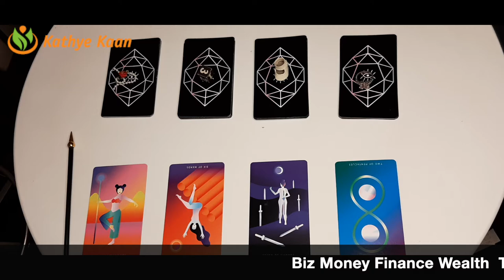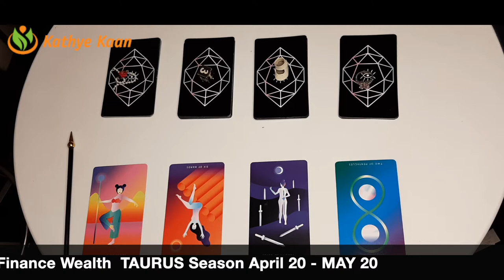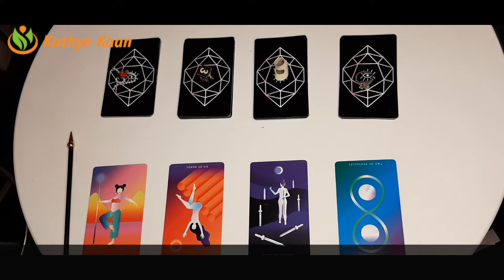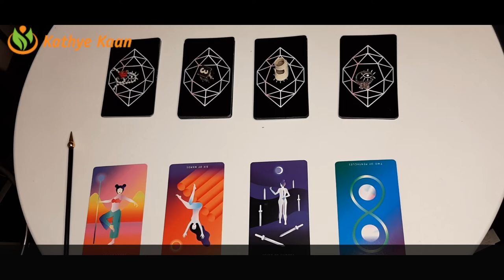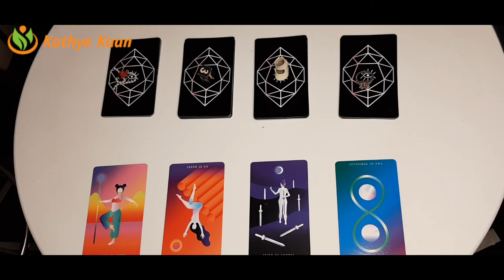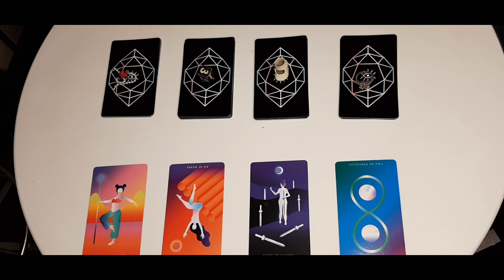LIBRA Biz Money Finance Wealth TAURUS SEAS APRIL 20 - MAY 20 TAROT READING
Kathye